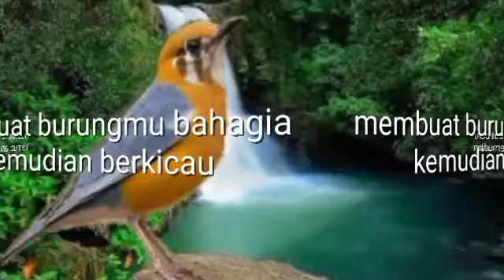SUSAH BUNYI, ANIS MERAH perlu di rangsang TERAPI AMPUH ini, PANCINGAN NGEPLONG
SUSAH BUNYI, ANIS MERAH perlu di rangsang TERAPI AMPUH ini, PANCINGAN NGEPLONG @Matpunk Asik Asik
Di Chanel ini saya akan berbagi tips rawatan burung, suara terapi burung, suara pancingan burung, dan suara masteran burung, terutamanya burung Anis Merah

doping burung lomba, perawatan burung mabung, agar pleci buka paruh, cara merawat pleci agar cepat ngalas, burung mabung, perawatan murai batu mabung,